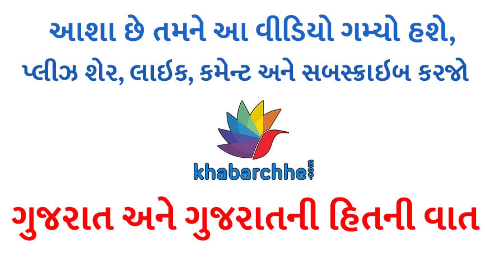રુપાલાએ કહ્યું હવે ડાયરા માટે નિયમો બનાવો | Lok Dayro | Gujarat | Rules | Parshottam Rupala